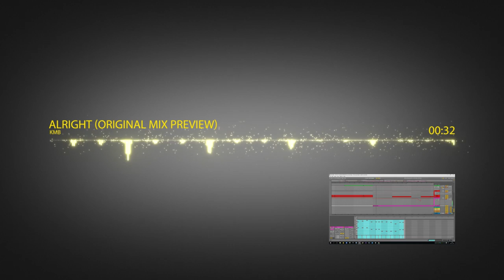KMB - Alright (Original Mix Preview)